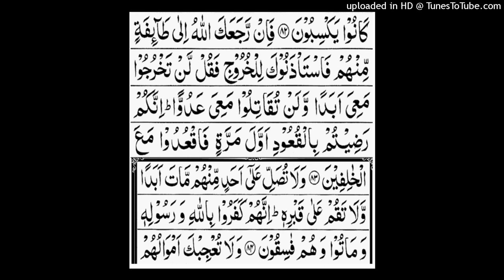Surah Al Tawbah.ayat no.83 to 84.Complet translation